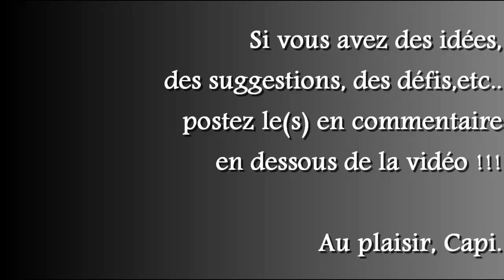[Minecraft] On a pas trouvé de titre.. Episode 1.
"J'AIME" & LIRE LA DESCRIPTION SVP!!